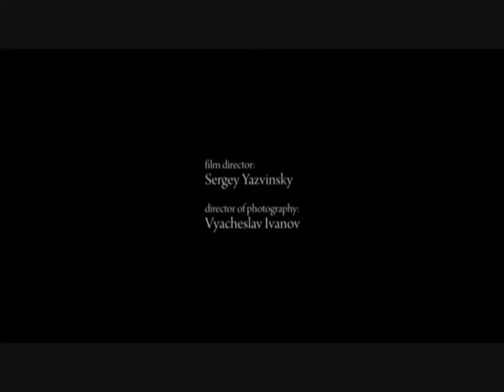One Day in the Life of a Men's Monastery YouTube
Documentary about daily life of a Men's Monastery in Abkhazia

With the blessing of: the Chairman of the Council of the Holy Metropolitanate of Abkhazia Dorofei (Dbar) and the Father Superior of the Monastery of St. Simon the Zealot Hieromonk Andrei (Ampar)
Director: Sergei Yazvinskiy
Director of photography: Sergei Yazvinskiy, Vyacheslav Ivanov
Managers of the project: German Marshan, Tengiz Tarba